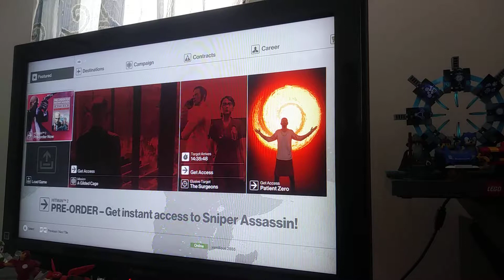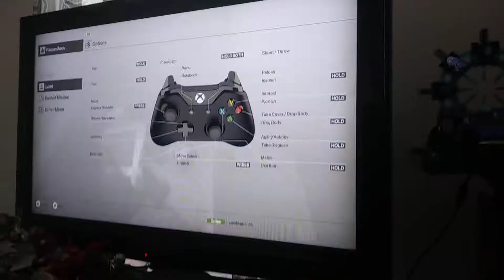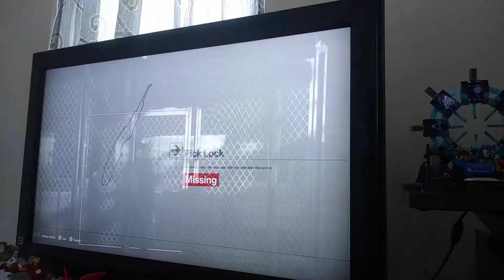I play hitman part 12 i will kill you all